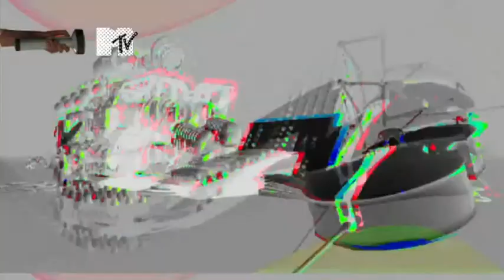Tata Werneck | VMBB 2011 (20/10/2011)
Participação da Tata e Paulinho que fizeram um SHOW a parte no VMB 2011!

/ Odete e Venceslau
/ Roxanne
/ Irene Scarlatinni
/ Traficante Gay e Empresario

*faltou o "Mendigo Show". Não encontrei. Se alguém disponibilzar eu atualizo. :)